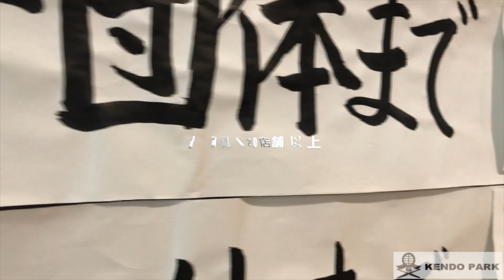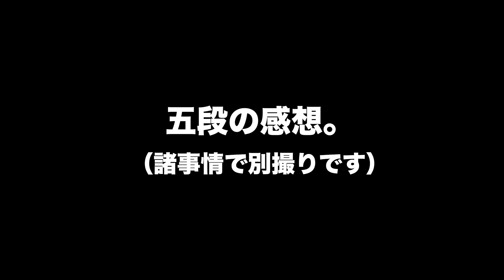地獄？”マスクフル装備”でガチ試合してみた！暑い！見えない！動けない！の三重苦で悶絶！？【剣道×コロナ対策】kedo with mask against COVID-19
※全日本剣道連盟「対人稽古再開に向けた感染拡大予防ガイドライン」および、自治体のガイドラインを遵守して撮影しております。
※稽古を行う際は、各ガイドラインのほか、体調や安全に十分に配慮して実施ください。

▼飛沫防止剣道ギア
・剣道用クール面マスク（動画内の物とは異なります）

▼全日本剣道連盟監修「感染拡大防止ガイドライン徹底解説」記事

▼イベントやメディアへの出演案件のご依頼はコチラ

▼広告案件・剣道関連のテレビ撮影手配等などはコチラ